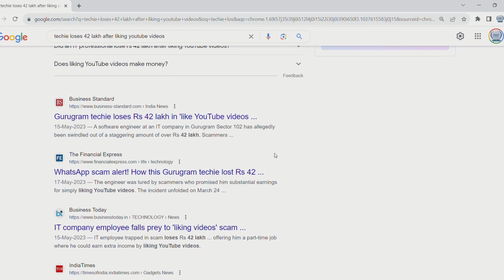Scam of Liking YouTube videos | 50 Lakh Lost in Scam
Scam of Liking youtube videos
 loses Rs 42 lakh after liking YouTube videos
Youtube video like scam is going on in the market.
Earn money by liking youtube videos in India
Making money by liking youtube videos
Youtube like and click scam is going on , so beaware with this fraud and scam.